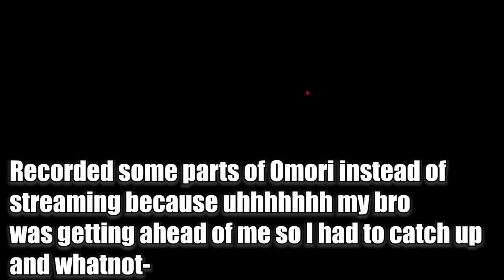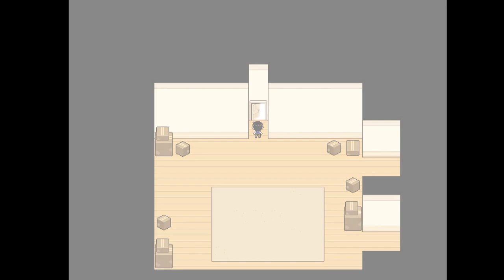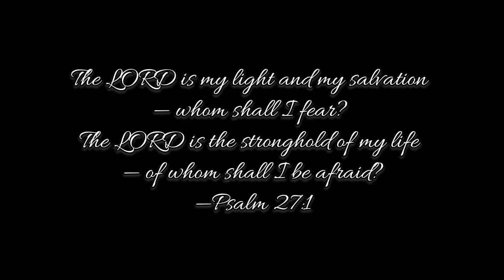DEFEATING SWEETHEART | OMORI part 4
We finally defeated the heck that broke Spaceboyfriend's heart and locked us up thanks to her wanting Hero.